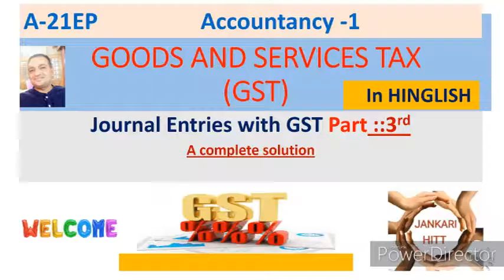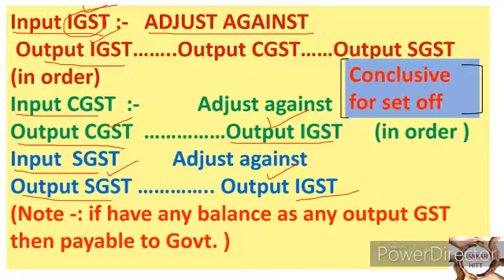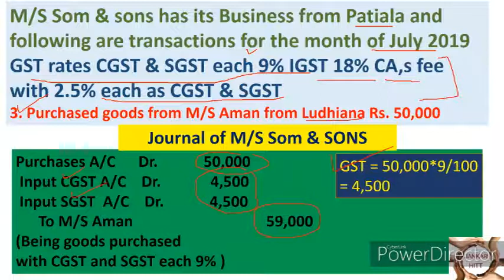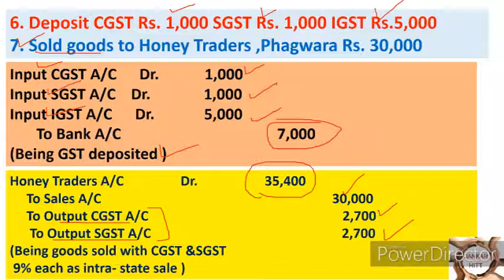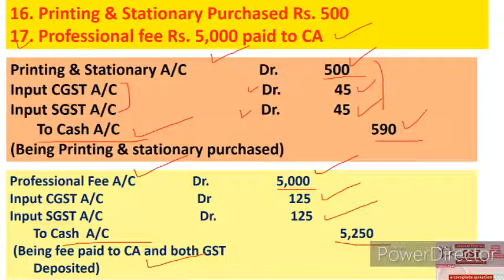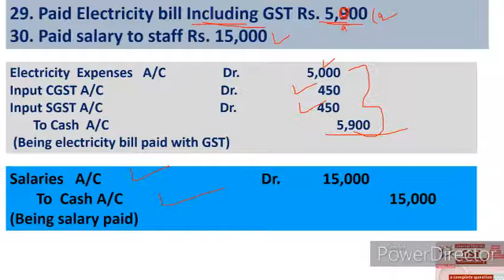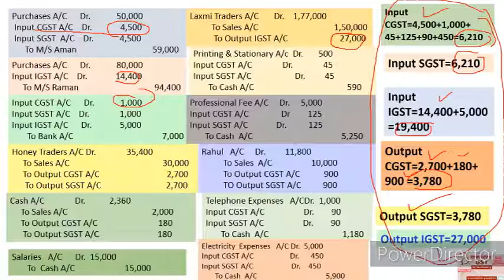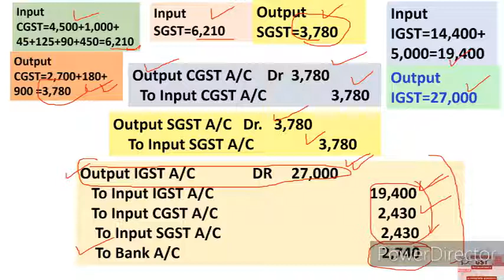A-21EP Journal Entries with GST in Accountancy(Setting off of GST) A complete Numerical (ਪਿੰਗਲਿਸ਼)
Dear students and very respectable teachers and Lecturers this video is all about GST in India in very simple and effective way in HINGLISH .. How from accounting point of view in a business  the practical introductory part takes place is the major issue of this topic.it also includes Journal Entries for setting or adjustment of GST with a complete numerical question. See complete video to answer all questions from exam point of view as What is GST ? what is the classification of GST ? Issues like IGST , CGST , SGST/ UTGST in both form of input and output GST explained in very easy way. We should know without GST accountancy is nothing in India  . How accounting journal entries in case of Purchases , Purchases Return , Sales , sales Return , Purchase of Fixed assets , any type of expenses and Incomes with GST are passed is also part of this first part of Video.
1.. (link for A-1 BASIC TERMS OF ACCOUNTANCY (Series -A 11th)
2. (A-2 Basic terms / concepts of Accountancy (Series A 11th)
3. (A-3 ASSETS :TYPES OF ASSETS ( BASIC CONCEPTS OF ACCOUNTANCY) Series -A 11th
4. (A-4 ..LIABILITIES ( DENDARI ) : Current , Non-current / long term , Contingent (Series A 11th)
5. (A-5 Account in Accountancy ... basics & types / Classification of Account (Series A 11th)
6. (A-6केवल 10 मिनट दें & discount प्राप्त करें ( discount and types ) trade and cash (Series A 11th)
7. (A-7(डेबिट और क्रेडिट नियम What is Debit and credit, traditional and modern approach (Series A 11th)
8. (A-8(ਡੈਬਿਟ ਅਤੇ ਕ੍ਰੈਡਿਟ) Debit and credit,traditional and modern approach ,IN PINGLISH (Series A 11th)
9. (A-9 Journal,How to make Journal Entries PART A (simple way) (ਜਰਨਲ)जर्नल प्रविष्टियां (Series A 11th)
10. (A-10 Journal Entries Compound Entry, Capital,Drawings,cash&credit sales purchase (Series A 11th)
11. Compound Entry, Capital,Drawings,cash&credit sales purchase (Series A 11th
12 (A-12 Journal Entries (compound entry ,sales &purchase Return ,Depreciation & of Nominal Account )
13. A-13EP Journal Entries(13 KA DUM)Cash/Trade Discount, Interest on Capital &Drawings,Charity,Donation
13-EH A-13EH Journal Entries(13 KA DUM)Cash &Trade Discount, Interest on Capital&Drawings,Charity/Donation
14 Journal Entries-Bad Debts,Bad debts Recovered, Abnormal loss(Fire/accident etc) Embezzlement
14 Journal Entries-(हिंदी cum English) Bad Debts,Bad debts Recovered, Abnormal loss Embezzlement
15 A-15EP Opening Entry in Journal Financial Year ,Goodwill /Capital as Balance in open. Entry ਪਿੰਗਲਿਸ
15 same of 15 in HINGLISH
16 A-16EH Accounting Equation, Equity-Types of Equity-Internal & External लेखांकन समीकरण Business Trans
18 A-18EP Why Debit written as Dr and Credit as Cr ? Luca Pacioli as Father of Modern Accountancy
19 A_19EP GST ,Goods & Services Tax- Intra & Inter State, CGST , STGST , IGST In ACCOUNTANCY (ਪਿੰਗਲਿਸ਼)
20 A-20EP How to Adjust GST (Setting off of GST ) CGST, SGST, IGST as Input and Output for Accounting